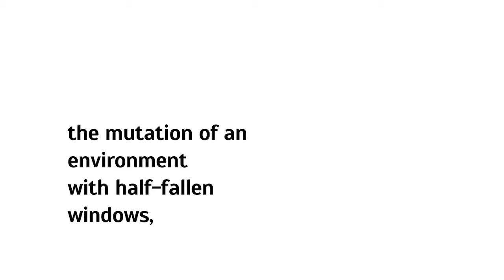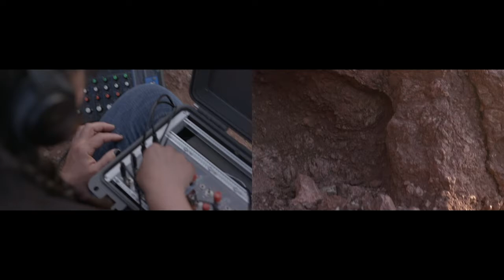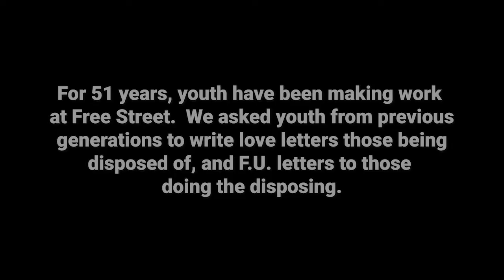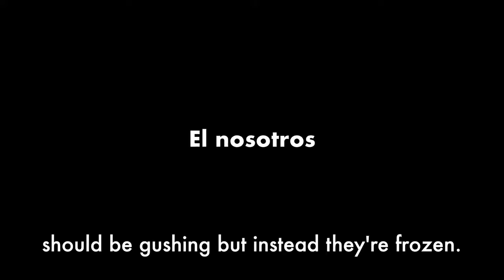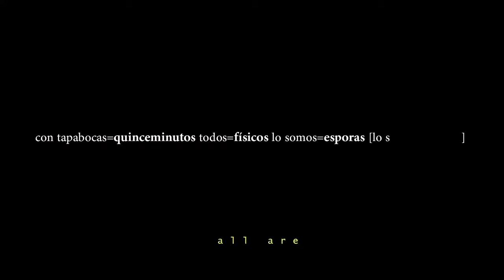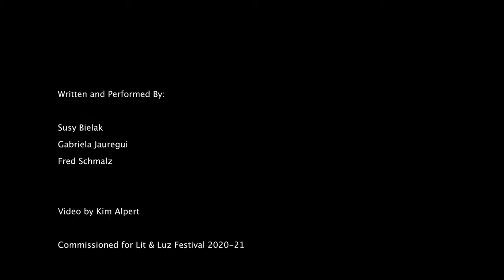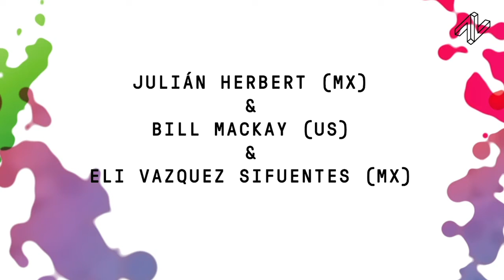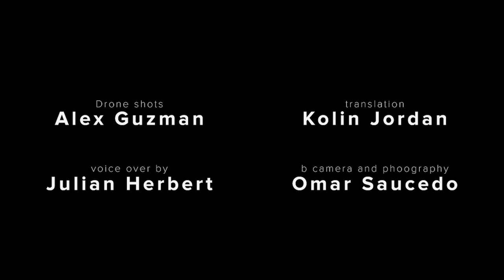Lit & Luz Live Magazine Show—Remix: Respond & Rebuild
This is an updated version of the Live Show, which debuted on October 9, 2020. The above video corrects video crops in the previous.

Lit & Luz Live Magazine Show—Remix: Respond and Rebuild
Bilingüe/bilingual

PW: Rjm?EZ5p

LR!k0Vj.

The annual edition of the Lit & Luz Festival culminates in a world premiere of the festival’s first virtual Live Magazine Show. Each year, Lit & Luz supports the creation of new collaborative artworks between writers, visual artists, and musicians from Chicago and Mexico City. Expect a mix of live streamed and debut videos featuring storytelling, music, poetry, video art, and extemporaneous performances that explore the relationship between the languages, art forms, social issues, and cultures of the United States and Mexico through the theme “Remix: Respond and Rebuild.”

La edición anual del Lit & Luz Festival culmina con el estreno mundial del primer Live Magazine Show en formato virtual. Cada año, Lit & Luz apoya la creación de nuevas obras de arte colaborativas entre escritores, artistas visuales y músicos de Chicago y Ciudad de México. Espera una combinación de transmisiones en vivo y debut de videos con narraciones, música, poesía, videoarte y presentaciones extemporáneas que exploran la relación entre idiomas, las manifestaciones artísticas, los problemas sociales y las culturas de Estados Unidos y México a través del tema: “Remix: Responder y Reconstruir.”

En acosoción con Museo Universitario del Chopo

Hosted by/Con los anfitriones José Olivarez & Jimena González
With DJ Sadie Woods

ACT ONE

"A Necessary Pause"
By Israel Martínez
Credits: with the support of Emicel Guillén and Suplex Estudio

"Encuentre Sentido Con 43 Palabras"
By Diana del Ángel and Sebastián Hidalgo
Credits: Audio mix by Jenny Casas; special thanks to Justicia en Ayotzinapa Comité Chicago
Linked documents: “Encuentre sentido con 43 palabras”
Por Diana del Ángel
Translated from Spanish by Violeta Orozco

"First Concert. Hole in the Rock."
By Tania Candiani

WASTED
From Coya Paz
Description: A youth-made show about environmental racism directed by Katrina Dion and shared by Coya Paz, Artistic Director of Free Street Theater.

ACT TWO

"¿Cuál es la palabra mágica? / What is the magic word."
By Joel Craig, Luis Felipe Fabre, and Kirsten Leenaars
Credits: Camera and animation assistance from Ellie Hall

"¿Tu personaje está sonriendo?"
By Sara Uribe and Ana García Jácome
Linked documents: “¿Tu personaje está sonriendo?”
Por Sara Uribe
Translated from Spanish by Gerónimo Sarmiento Cruz

"The Living Need Light, the Dead Need Music"
By Susy Bielak, Gabriela Jauregui, and Fred Schmalz
Credits: Video by Kim Alpert
Linked documents: “The Living Need Light, the Dead Need Music”
Translated from English by David Ruano

ACT THREE

By Eula Biss and Dalia Huerta Cano
Credits: Voice recording by John Bresland; sound mix by Homero González; special thanks to John Bresland, Homero González, Álvaro Arguelles, Diego Zavala Scherer, Satanás

TEXT
By Carla Faesler and Selina Trepp

Ghosts of the Chichimeca
By Julián Herbert, Bill Mackay, and Eli Vasquez Sifuentes
Credits: Drone shots by Alex Guzman; B Camera and photography by Omar Saucedo
Linked documents: “Fantasmas Chichimecas“
By Julian Herbert
Translated from English by Kolin Jordan

Tough Year/Año Ojete
By Jessica Anne and Daniel Saldaña París

To support the Lit & Luz Book Club and the Lit & Luz Festival, click here to donate These free programs are produced by MAKE Literary Productions.

¡Gracias por acompañarnos! Para apoyar el Lit & Luz Book Club y el Lit & Luz Festival, haz click aquí para hacer una donación Estas actividades gratuitas son producidas por MAKE Literary Productions.

.¡Asegúrese de seguir a MAKE Lit en Facebook, YouTube, Twitter, and Instagram!